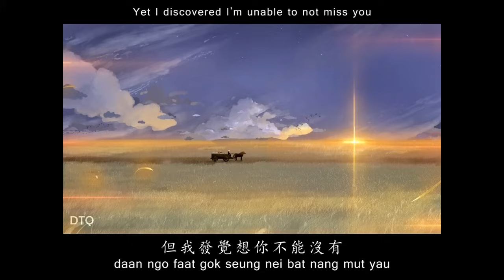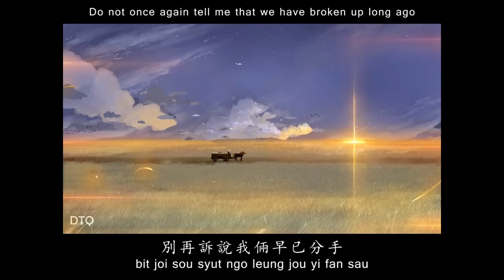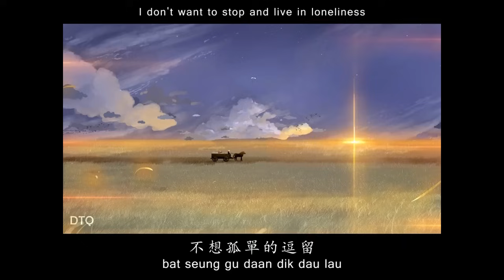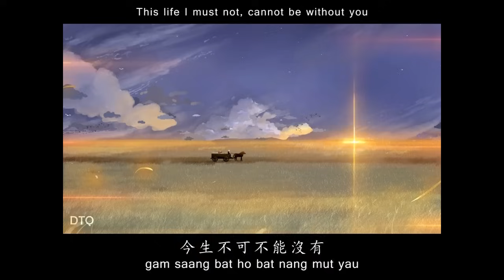Jacky Cheung: 只想一生跟你走 with romanization & English translation (see description)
This is one of those immortal Cantonese love songs that almost everyone have heard of before. This is the animation video for Jacky Cheung's 只想一生跟你走 ("Just Want To Follow You All This Life"). In additional to the Yale romanization I have translated the song to English. Hope you will enjoy!

All video animations, lyrics translation and the overall presentation were done by me. Static background image was obtained from Google Images search.